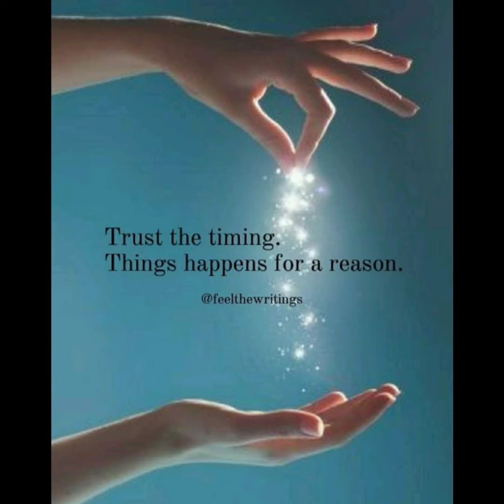🗡Motivational Video with Inspirational Quotes and Copyright Free Music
🔥Java Burn
Brand new Weight loss product